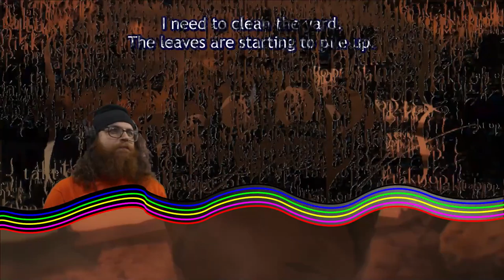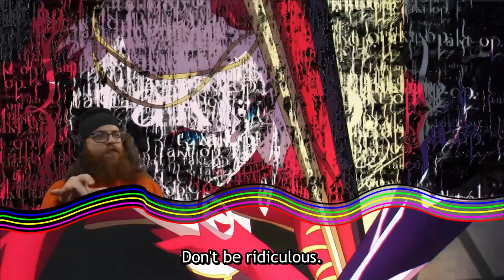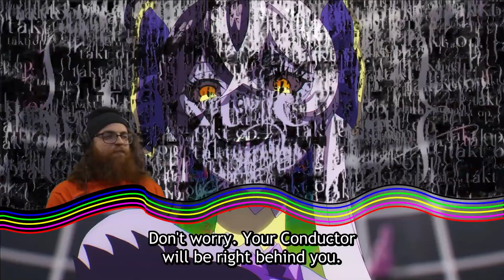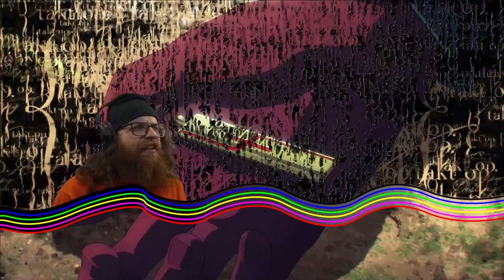takt op.Destiny Ep. 12: Finale Vita| ReaXtions Axel Grave | Anime Reaction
The first season of takt op.Destiny has been amazing and this finale left me in a state of “bruh” if I’ve ever been in one. I’m not sure if this is the end of a season or the whole show, but either way I truly enjoyed it.
If you enjoyed this video you should remember to support the original content creator and their videos